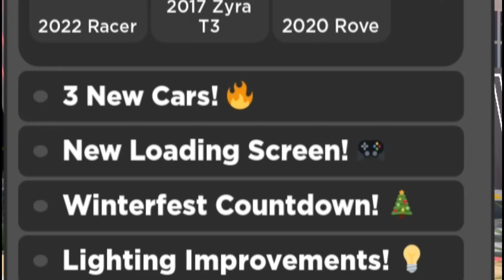NEW Bugatti + Update in ROBLOX Driving Empire!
In this video I checked out the new Driving Empire update!

✅ Select MEMBERS get the chance to RECORD VIDEOS with CarterDaCar